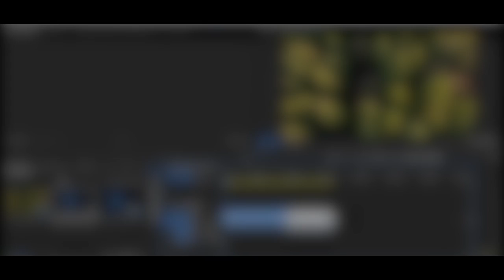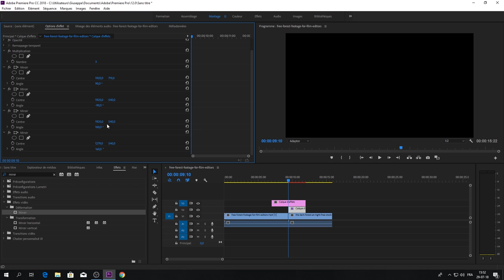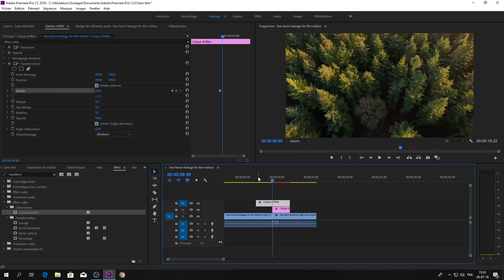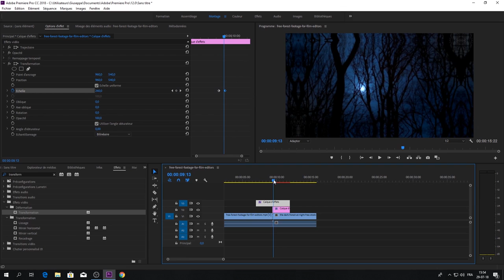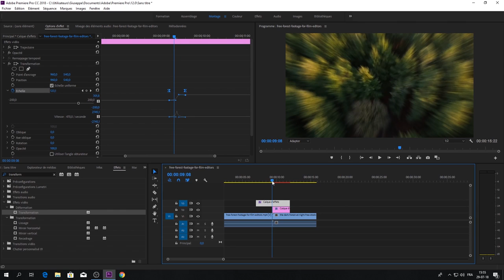Comment créer une transition SMOOTH ZOOM - Adobe Premiere Pro CC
● ●INFOS (MATÉRIEL)● ●

- Micro : Blue Yeti ou casque KLIM IMPACT
- Smartphone : Apple iPhone 7 (32Go)
- PC : Monté par moi (sans marque)
- PC portable : ACER